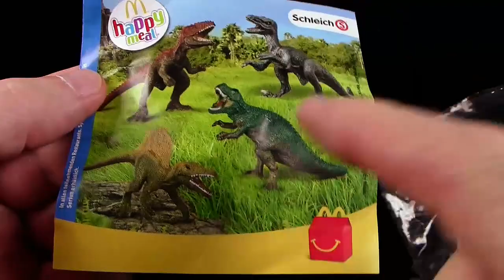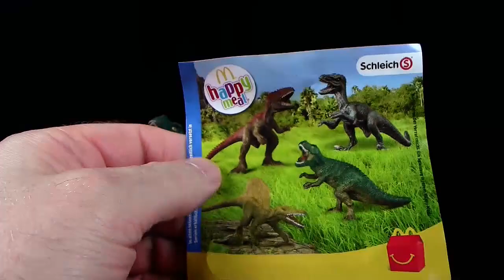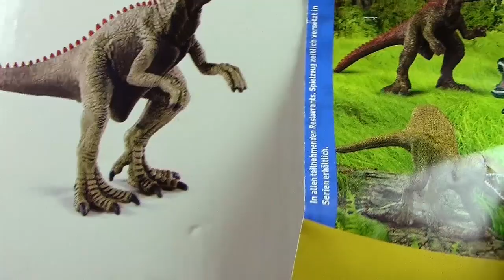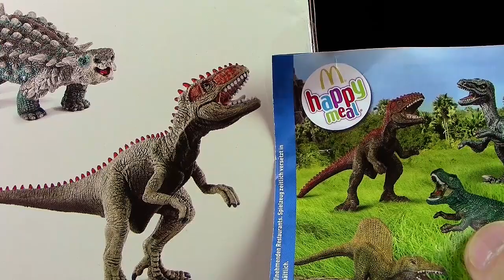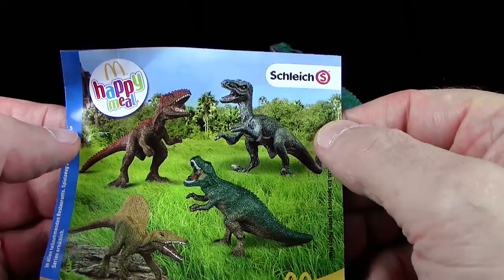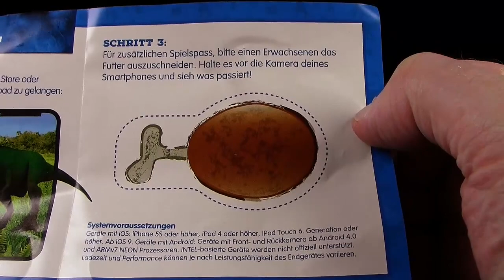McDonalds ® Happy Meal ® Schleich ® Dinosaurier - Wave 1 - meine Meinung